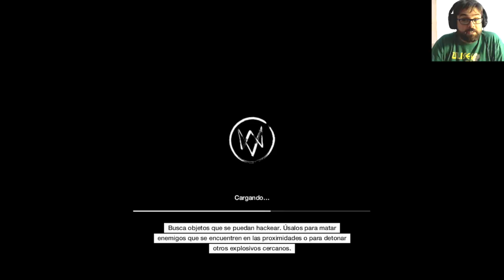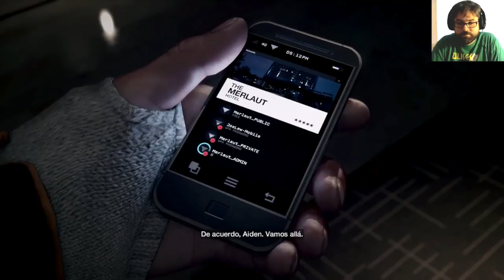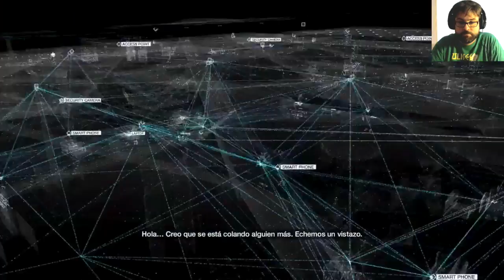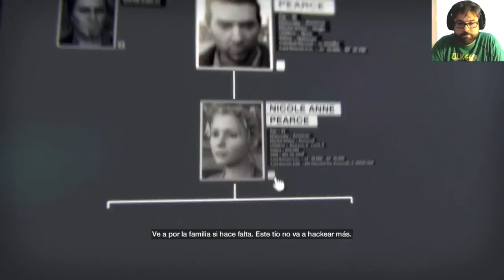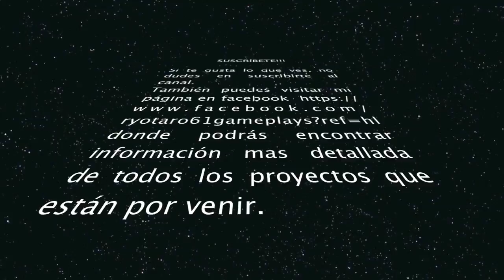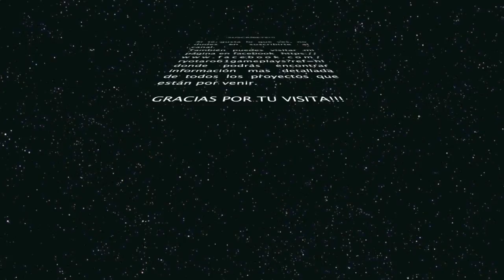WATCH DOGS | Let's Play en Español | Parte 1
MX GAMES Videojuegos, Merchandising y las mejores camisetas con temáticas Frikis. Todo al mejor precio y con gastos de envio gratuitos para las camisetas.

1º Mis videos no pretenden ser guías. Tan solo son mis vivencias practicando mi mayor hobby. LOS VIDEOJUEGOS.

2º Se que la mayoría de vosotros sereis mejores jugadores que yo, pero esta es mi partida y yo marco los tiempos. NO me parece justo que me digan como tiene que ser mi experiencia, por ello mismo no le digo a nadie como tiene que jugar,

3º Como no soy un cazalogros/trofeos (solo los básicos) no pasa nada si no me termino el juego al 100%. Tan solo intento pasarmelo bien jugando y que vosotros hagais lo mismo viendo mis videos.

4º No me gustan los TROLLS. Si no te gusta mi forma de jugar y crees que es una pérdida de tiempo ver mis videos, porfavor deja de verlos. Tienes mil canales mas serios que yo donde te puedes sentir realizado o encontrar las soluciones de forma mas rápida y optimizada. Así que existe cualquier comentario que no proceda, este será borrado. Y si veo alguna impertinencia no dudaré en explusar a dicho usuario.

5º Con el punto 4, no quiero decir que no acepto consejos. Todo lo contrario, cualquier crítica productiva será bienvenida.

GRACIAS